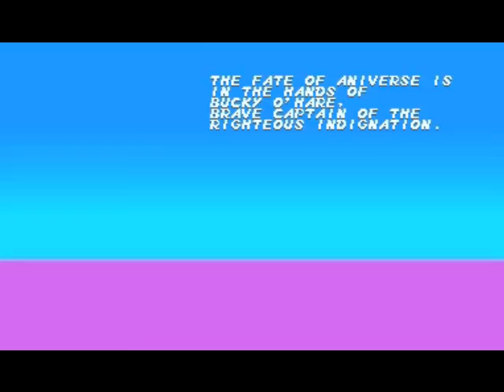Bucky O'Hare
Bucky O'Hare is an arcade game produced by Konami in 1992.
This video game is based on the cartoon television series Bucky O'Hare and the Toad Wars under license from Hasbro, Inc. While it is generally classified as a scrolling fighting game, utilizing a Final Fight-esque landscape, the player's character is also armed with a laser gun, adding in elements of a scrolling shooter. However, if the character is extremely close to an enemy, he will throw out his fists to attack - a precursor to the characters featured in Metal Slug, who use knives in close combat.
Much like the cartoon, Bucky O'Hare features colorful animation, and voice actors from the series were hired to participate in the game's cut scenes.The player chooses from four protagonists: Bucky O'Hare, the heroic rabbit captain of the space ship Righteous Indignation; Jenny, an "Aldebaran cat" and telepath; Dead-Eye Duck, a four-armed mallard; and Blinky, a one-eyed android. As in the television series, the characters must stop the Toad Empire from invading extraterrestrial planets and enslaving their peoples; to do so they must shoot their way through an army of brainwashed toads to destroy their evil leader, a computer program known as "Komplex" and release the "Interplanetary Life Force."The enemies, among them Al Negator, Toadborg, Total Terror Toad, a "Cyborg Spider", the various varieties of Toad Storm Troopers, the Toads' Air Marshall, and "Komplex-2-Go" who featured in the comic book and cartoon series continuities.Thanks for viewing subscribe comment rate and share.